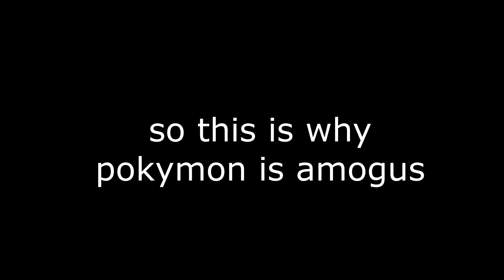pokymon still sussy!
HOW LONG THEY GONNA SUSSY